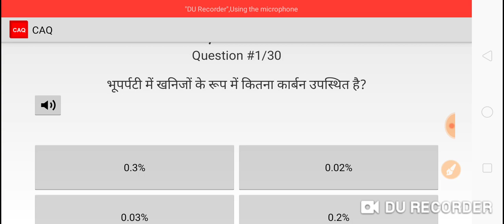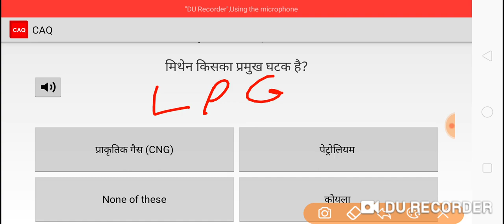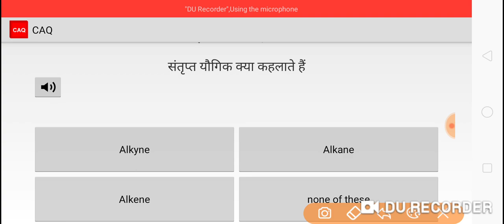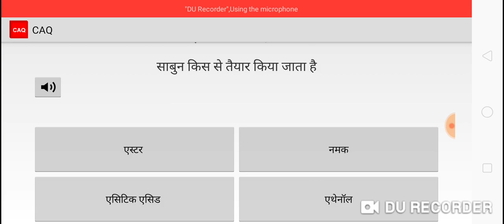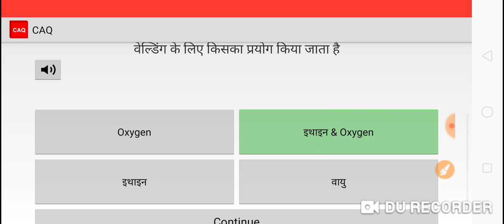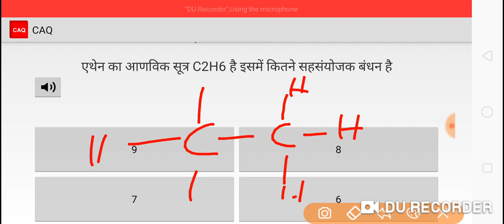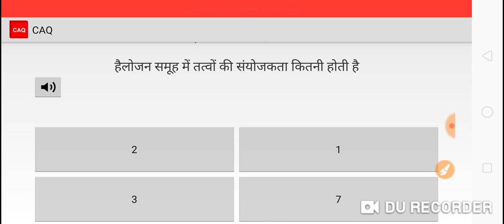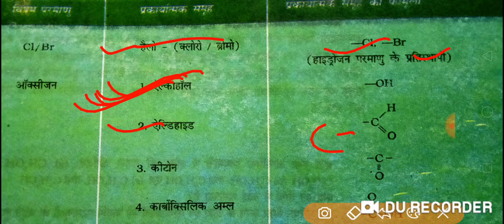RRB NTPC/Group-D 2019 | General science | कार्बन एवं उसके यौगिक | Carbon & it's compound (Chap.-4)